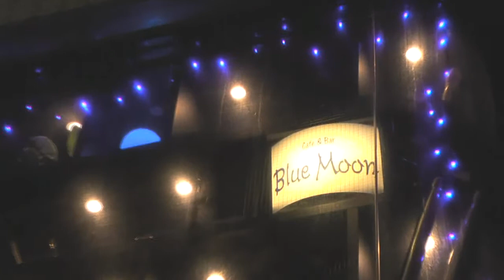てくてくＴＶ商店に焦点下北沢BlueMoonでの凹凹ぼっこぼこ公演に行く前半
てくてくＴＶ　商店に焦点！　下北沢BlueMoonでの凹凹ぼっこぼこ公演に行く

紹介で　凹凹ぼっこぼこの　音楽あり
朗読あり　芝居ありの　公演の様子を　インタビューも含め
　どうぞ

　にゲストでSAYAKA
　で　色々　やっております